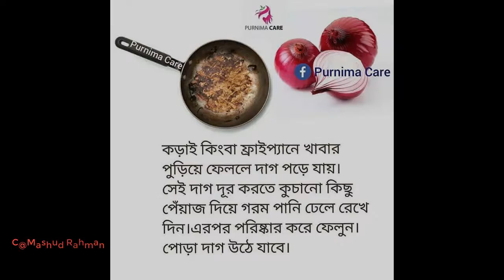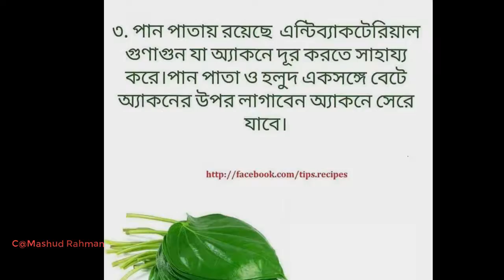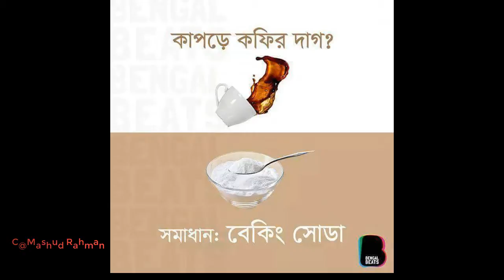ঘরে‍ায়া টুকিটাকি টিপস | নিত্যদিনের প্রয়োজনীয় কিছু টিপস।Mashud Rahman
ঘরোয়া কিছু টিপস আজ আপনাদের মাঝে শেয়ার করা হলো । আশা করি আপনাদের উপকারে আসবে ।